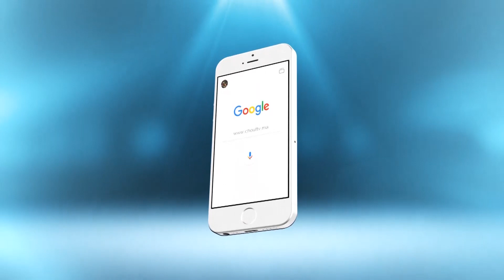بالفيديو.. شفار هجم على محلبة وهاشنو وقع ليه